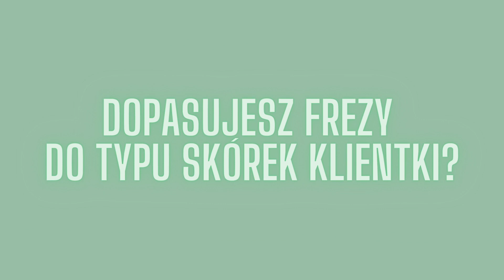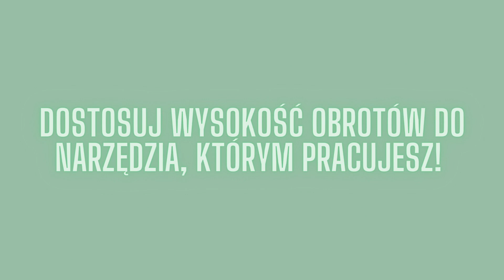FREZY DO SKÓREK - PORADNIK STYLISTKI #7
Filmy nie są nagraniami o charakterze szkoleniowym.